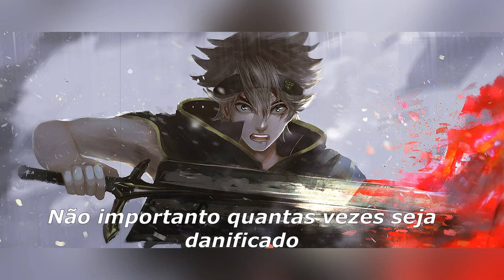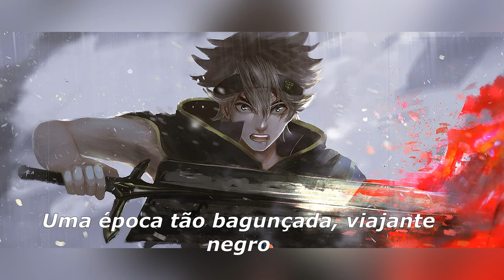Black Clover (3 abertura legendado) by Vickeblanka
Meu instagram: @rik_liminha

Black Clover é uma série de mangá shonen de fantasia escrita e ilustrada por Yūki Tabata. A série é publicada na revista Weekly Shōnen Jump da editora Shueisha no Japão. A série é licenciada e publicada no Brasil pela editora Panini Group.

Artista: ﾋﾞｯｹﾌﾞﾗﾝｶ
Álbum: wizard
Artista: Aimer
Álbum: insane dream / us